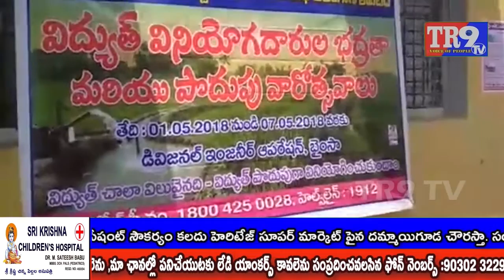విద్యుత్ అవగాహన ఉత్సవాలు|| TR9 TV